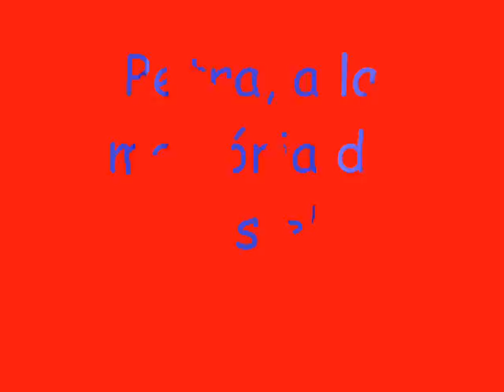en memoria de la petra